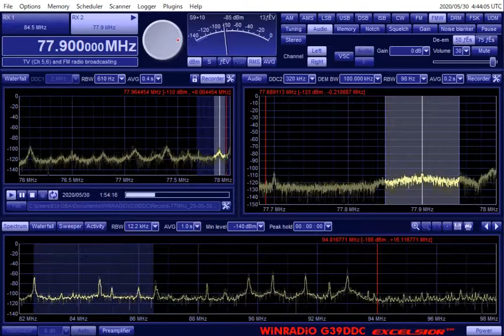Sporadic E 77.9MHz FM佐賀 1100JST May 30, 2020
4エレ八木　南西
WR-G39DDC